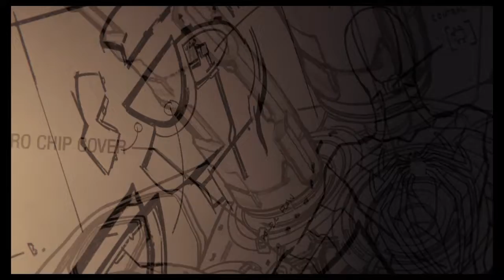Marvel's Spider-Man - Part 40 - Pax in Bello - Final Boss Fight Dr Octopus vs Spiderman